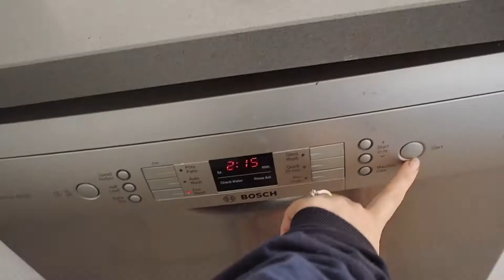Kitchen Refresh | Clean with Me | Modern Bohemia Life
Hi Guys!
Here's a new one from me, I. was feeling a little uninspired to film as it was such a nice day and I had so many things I wanted to do today!  It always feels nice to refresh your space, and the kitchen defiantly needed some lovin'